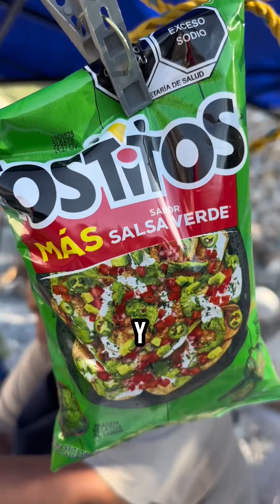¿Conoces "La Playa de los Regios"?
¿Te imaginas Nuevo León con playa? 😲🌴 Para muchos ya es una realidad: Conoce la "Playa de los regios" 😎

📹 Diego Beltrán